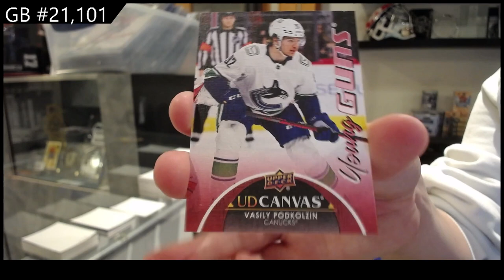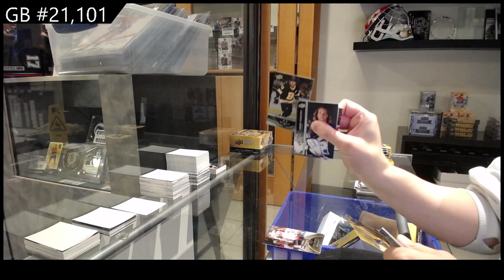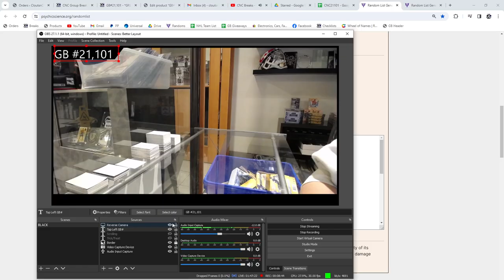2021-22 Upper Deck Extended Retail Hockey 3 Box Break - CNC GB #21,101